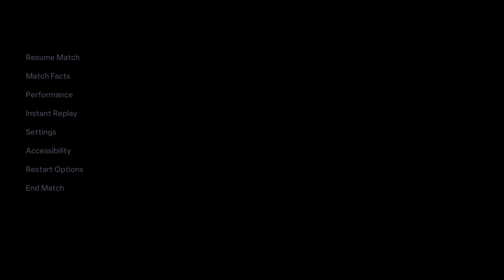Rangers vs Dynamo Kyiv - UEFA Champions League 24/25 | Full Match All Goals | FC 24 Gameplay